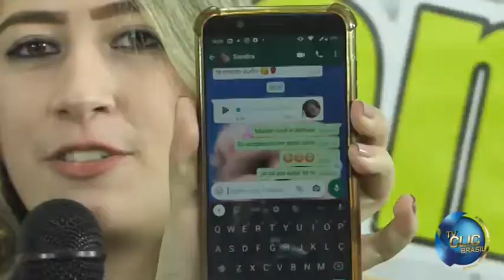HIPNOSE: É O TEMA DO PROGRAMA MARCOS ALEMÃO E AMIGOS ESPECIAL DE PANDEMIA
Marcos Alemão e Vittória Calabró fazem um programa especial, abordando o interessante tema HIPNOSE. Saiba como é utilizada a hipnose, e acompanhe trechos de uma sessão. Não perca!

TV CLIC BRASIL

Apresentação: Marcos Alemão e Vittória Calabró

Produção: Vittória Calabró

Direção: Amaury Oliveira